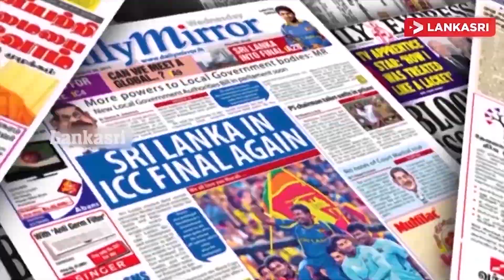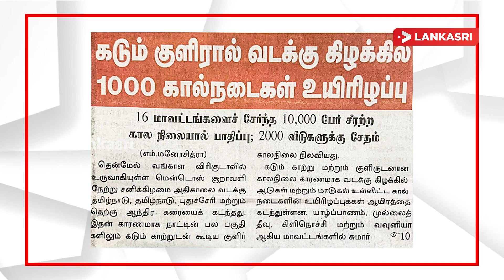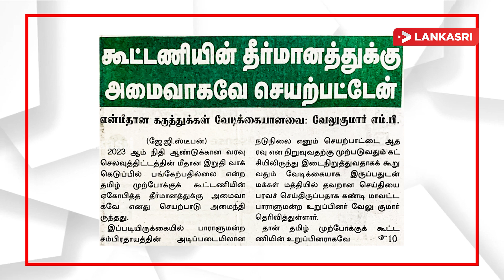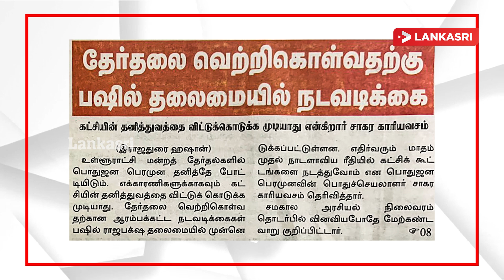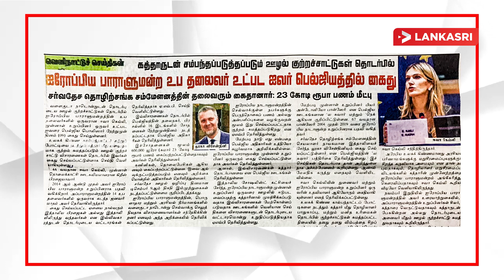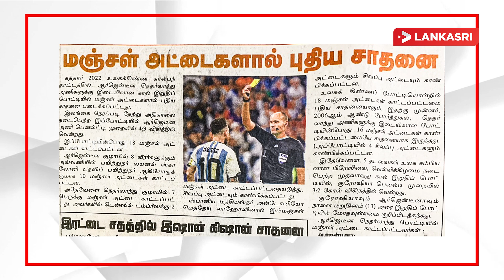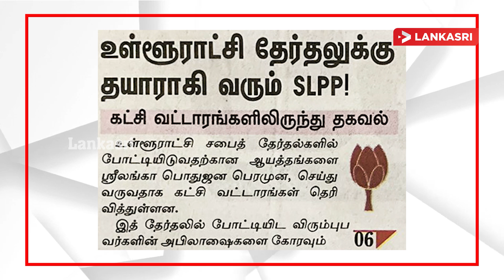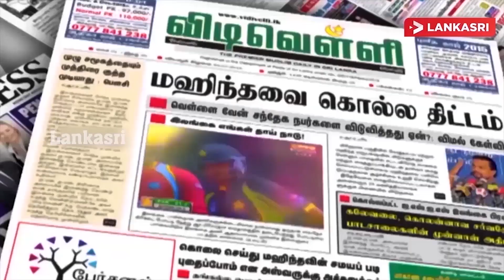ஜனாதிபதி ரணிலை சந்திக்கின்றது TNA ! பசில் தலைமையில் தேர்தலுக்கு தயாராகும் SLPP!